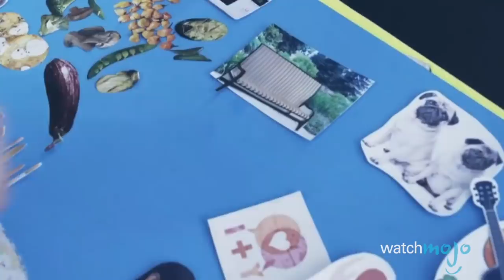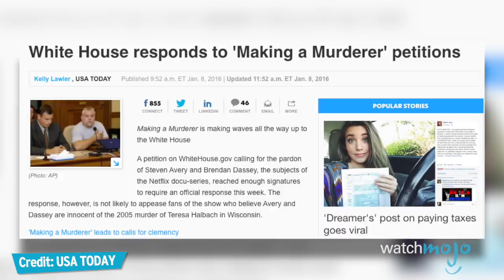Another Top 10 Netflix Originals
Furious coz we didn't include your favorite Netflix original on the list? Maybe we included it in our first video on this subject

These Netflix originals are super bingeworthy! We'll be looking at 10 more Netflix original shows, such as The Crown, Black Mirror, Jessica Jones, Stranger Things, Narcos, Master of None, and more. If your favorite show is not on here, make sure to check out our first list of our Top 10 Netflix Originals. Join WatchMojo as we count down our picks for Another Top 10 Netflix Originals.

#10. “Lady Dynamite” (2016-17)
#9. “The Crown” (2016-)
#8. “F Is for Family” (2015-)
#7. “The Get Down” (2016-)
#6. “Jessica Jones” (2015-)
#5. “Black Mirror” (2011-)
#4. “Making a Murderer” (2015-)